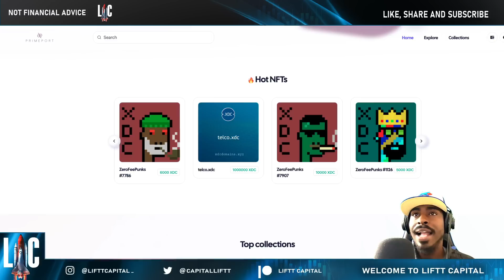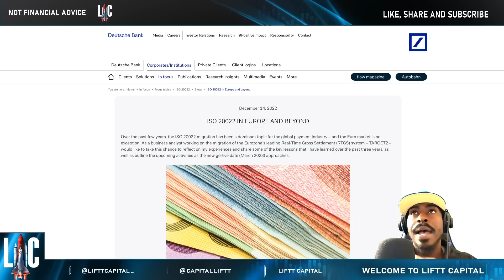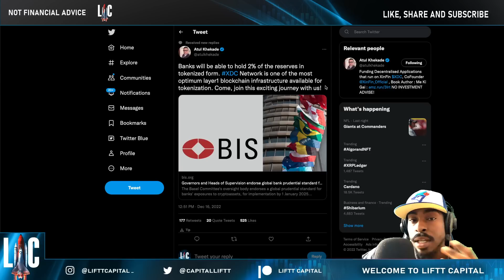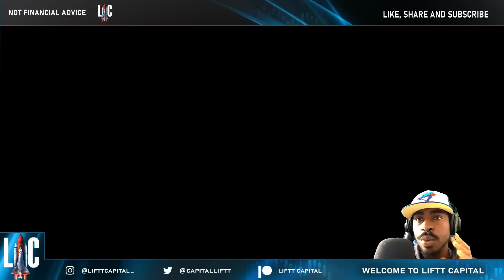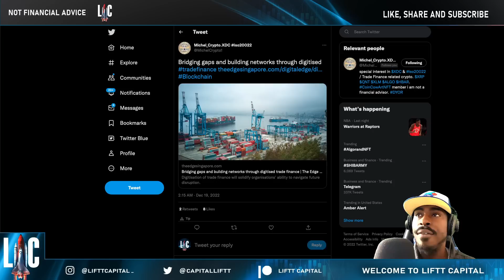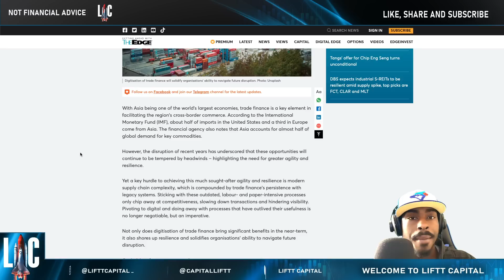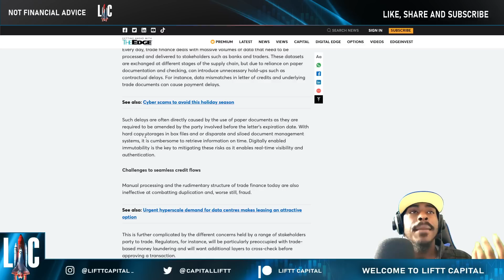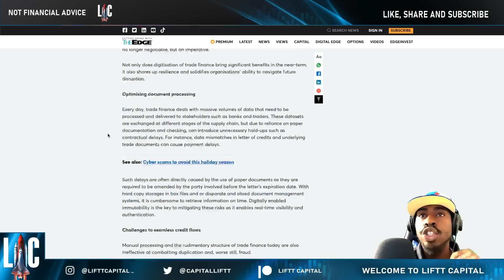🚨 XINFIN XDC ⚠️ How XDC is BRIDGING the Gap in INTERNATIONAL TRADE Finance 🌐